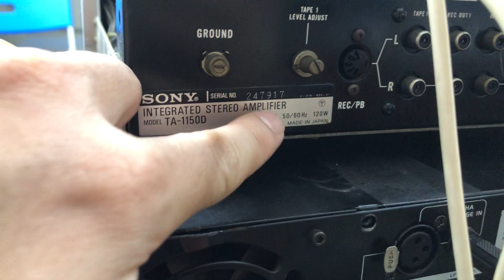Tét chức năng Pre rề Amply Sony 1150D giá 3tr 0941.891.914 tại Minh Audio Hà Đông Hn